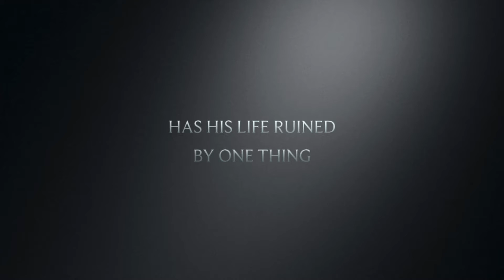Squidward Tentacles: A Hero’s Journey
This is coming out whenever